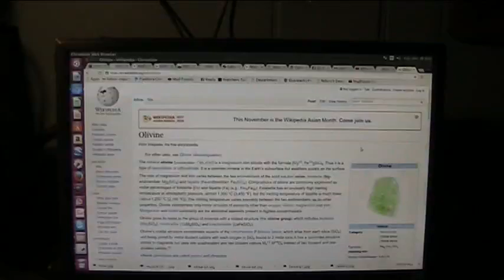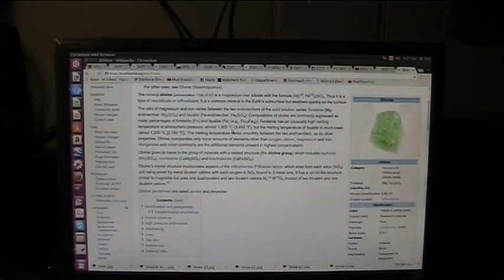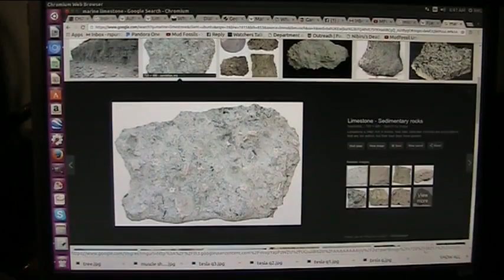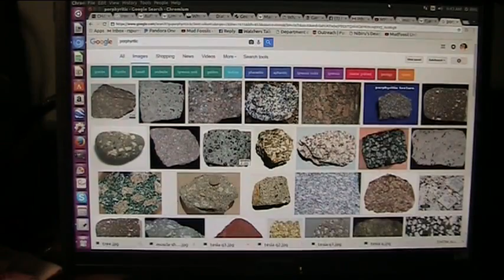GEO CREATURE BIO Chemistry